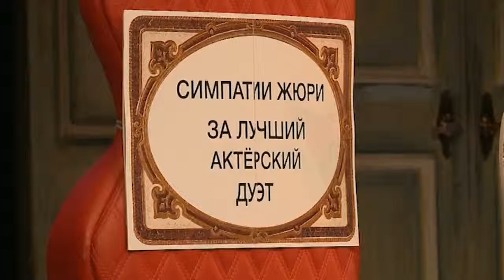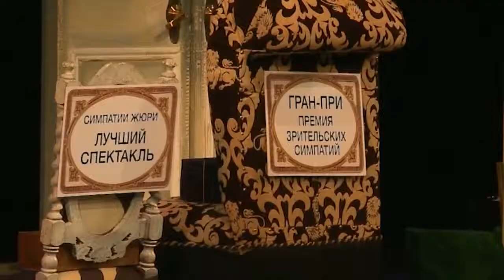Завершился театральный фестиваль «Подмосковные вечера»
Подведены итоги шестого Международного театрального фестиваля «Подмосковные вечера». Очень успешно выступили гости из дальнего и ближнего зарубежья. Их работы высоко оценили и зрители, и профессиональное жюри.